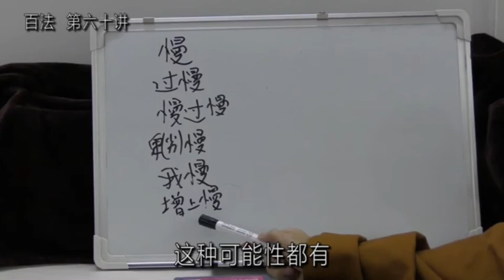记录生活｜百法｜第六十讲｜增慢